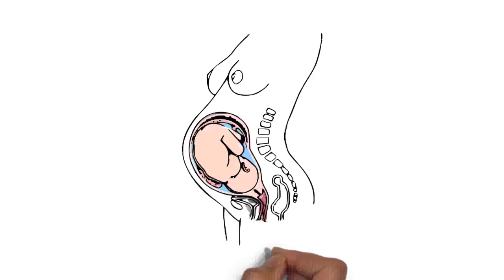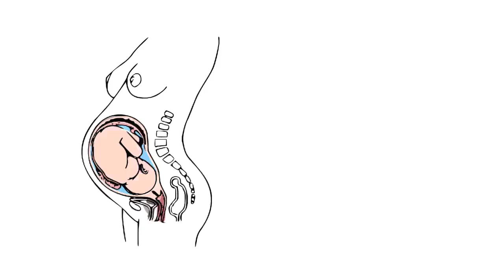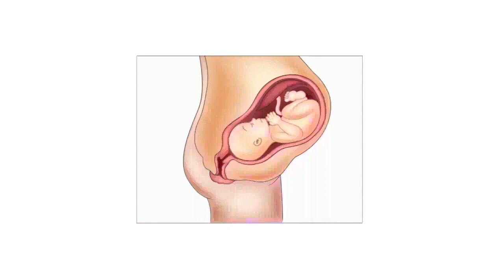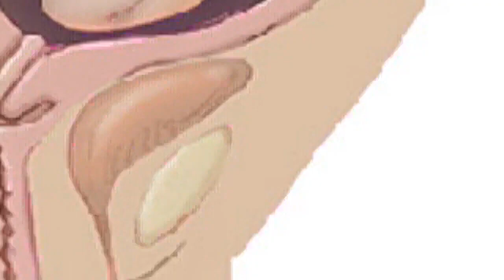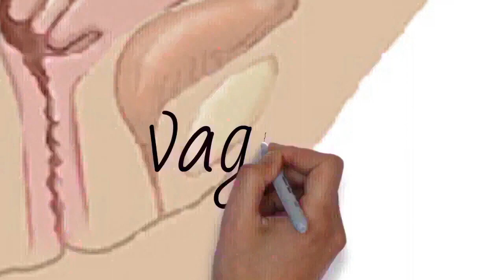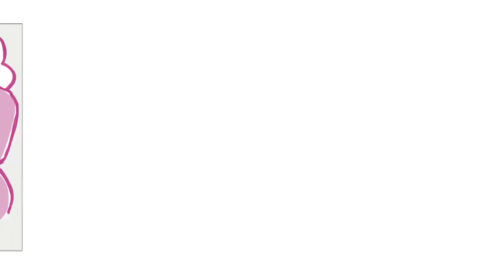Draw My Life What Happens To A Woman's Body During Pregnancy